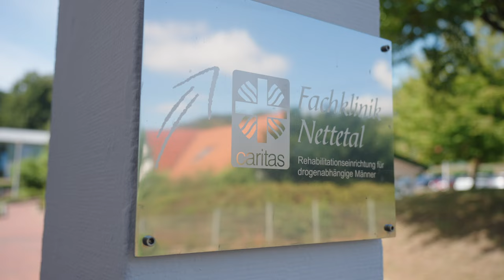Fachklinik Nettetall in Wallenhorst bei Osnabrück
Die Fachklinik bietet medizinische Maßnahmen zur Rehabilitation für Männer mit Abhängigkeitserkrankungen. Das übergeordnete Behandlungsziel ist eine Verbesserung der funktionalen Gesundheit (ICF), dies bedeutet eine Verbesserung der beruflichen und sozialen Teilhabe.